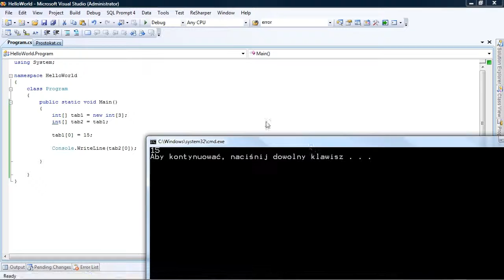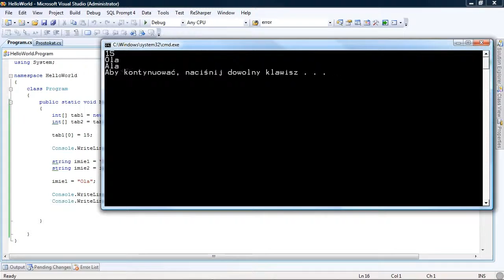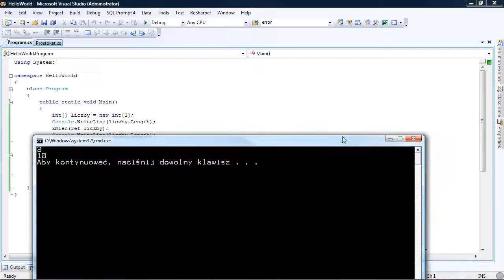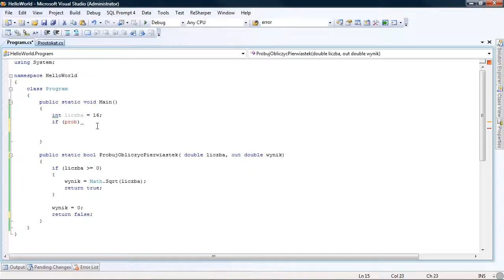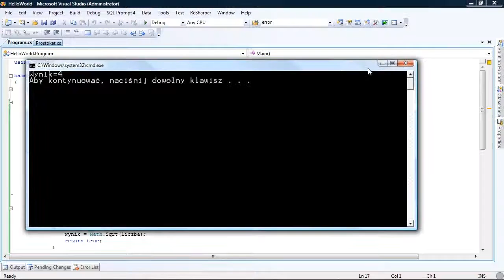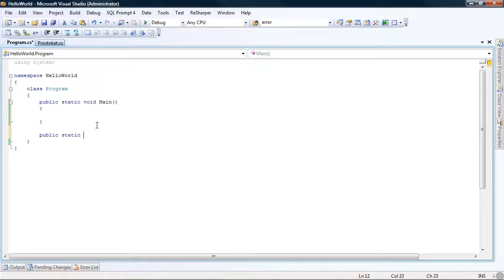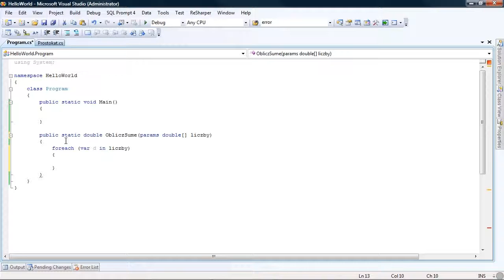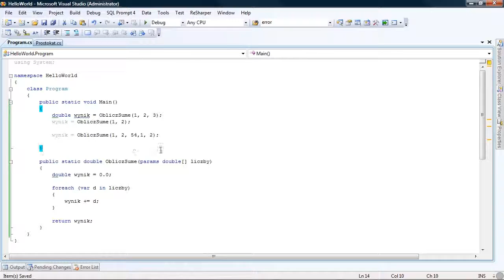Wprowadzenie do C# i platformy .NET / Moduł 3. Wstęp do obiektowości / Cz. 2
Opis szkolenia:
Devcast Wprowadzenie do C# i platformy .NET, jest przeznaczony dla osób, które chcą poznać podstawy programowania w niezwykle popularnym języku C#, z wykorzystaniem platformy .NET. Na początku devcastu przedstawiane są w przystępny sposób wszelkie zagadnienia związane z wprowadzeniem do samego języka C# i środowiska programistycznego MS Visual Studio. Kolejnym omawianym zagadnieniem jest obiektowość, czyli nieodzowny aspekt programowania w języku C#. Pozostałe części devcastu Wprowadzenie do C# i platformy .NET poświęcone są innym niezbędnym pojęciom towarzyszącym programowaniu w języku C# z wykorzystaniem platformy .NET tj. wyjątki, kolekcje, zdarzenia, strumienie, komunikacja z bazą danych oraz interfejs użytkownika.

Dla kogo: programiści.
Wymagana wiedza i umiejętności: podstawy programowania w dowolnym języku
Poziom szkolenia: wprowadzenie do tematu.

W devcaście Wprowadzenie do C# i platformy .NET programista otrzymuje kompletny przewodnik platformie .NET i języku C#. Devcast wymaga jedynie znajomości podstaw programowania. Dla doświadczonego programisty będzie to doskonałe uporządkowanie i uzupełnienie wiedzy na temat poszczególnych aspektów tworzenia aplikacji w C#.NET.

Wprowadzenie do C# i platformy .NET / Introduction to C# and .NET platform / Moduł 3. Wstęp do obiektowości